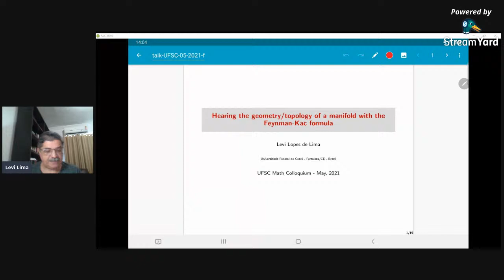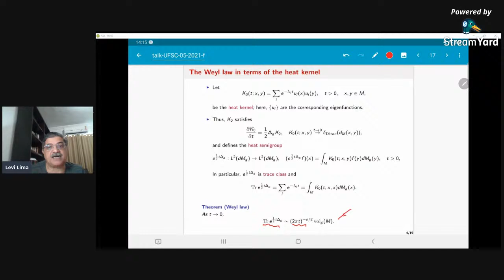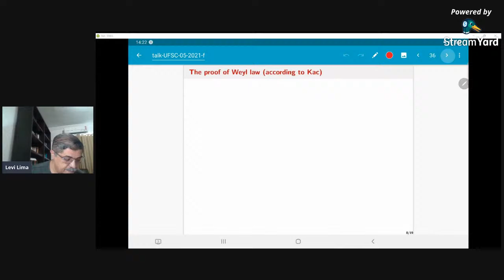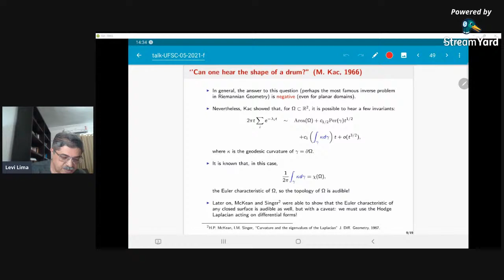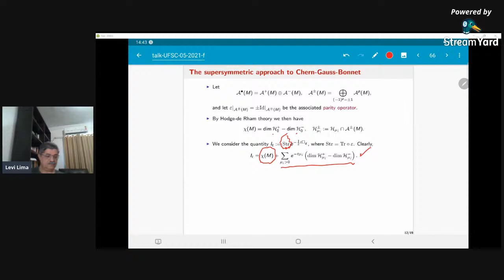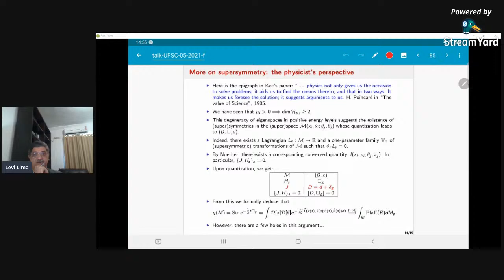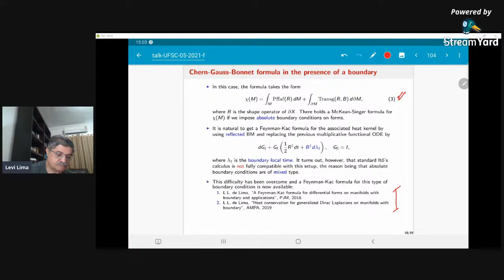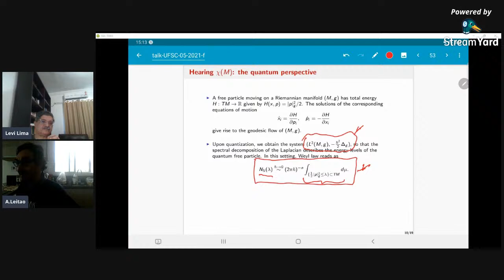21/Mai - 14:00, Levi L. de Lima (Dep. de Matemática - UFC)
Título:  Ouvindo a geometria/topologia de uma variedade com a fórmula de Feynman-Kac